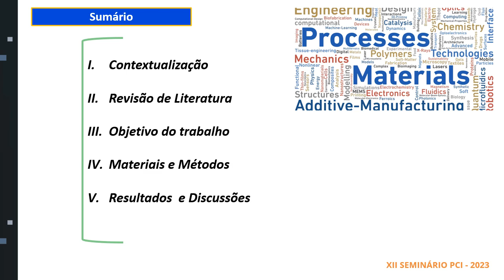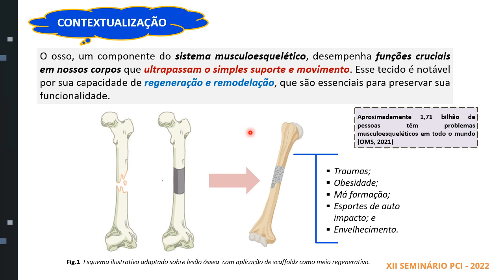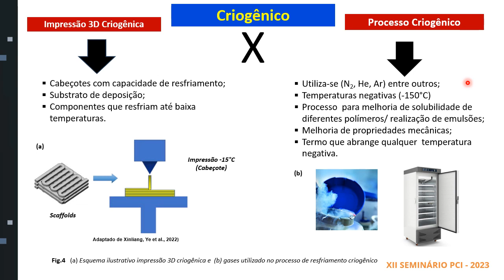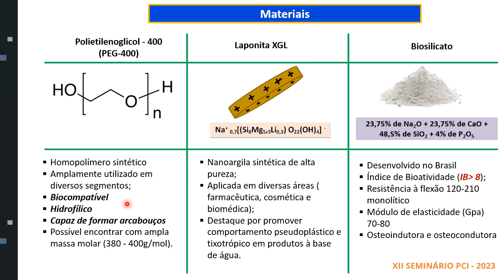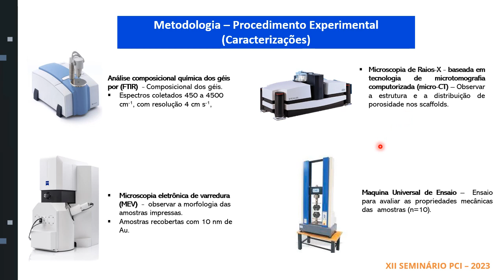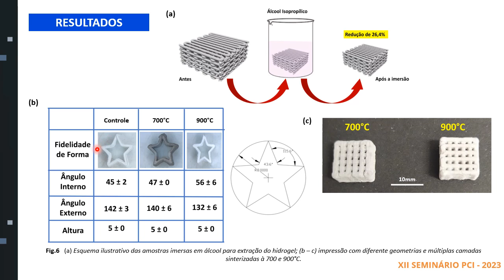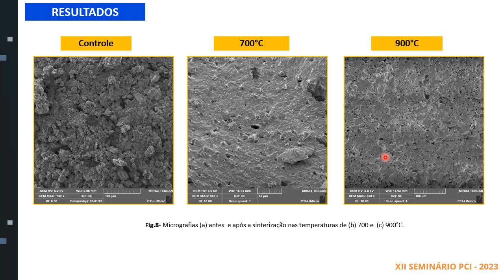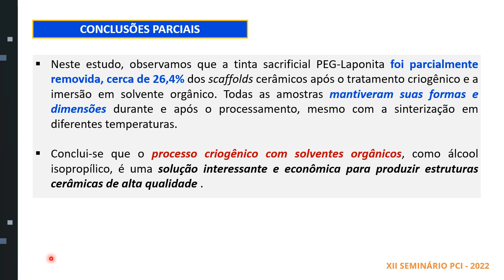Biofabricação de estruturas biomiméticas inspiradas no tecido ósseo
Apresentação da bolsista PCI Karina Feliciano Santos  para o XIII Seminário em Tecnologia da Informação do Programa de Capacitação Institucional – PCI/CTI